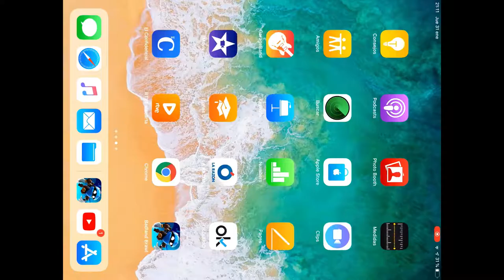Badland Brawl | Epic Victory Online | Gameplays Android and IOS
My Gameplays Badland Brawl